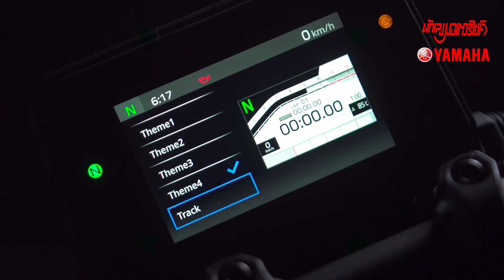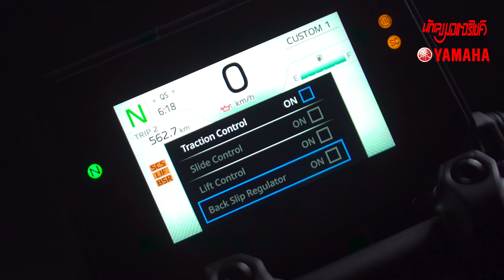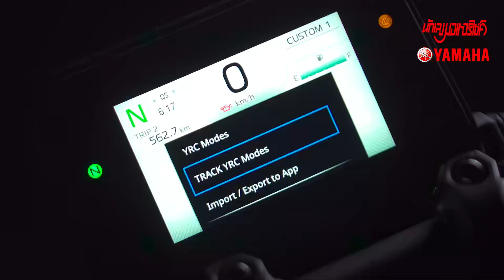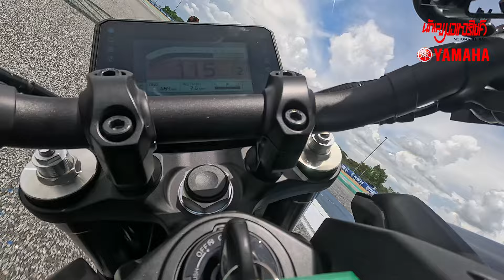รีวิว New Yamaha MT-09 และ MT-09 SP Naked Sport จอมโหด Gen 4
รีวิว New Yamaha MT-09 และ MT-09 SP
Naked Sport จอมโหด Gen 4
ผู้สนับสนุนงาน
23 ส.ค.-1 ก.ย.67